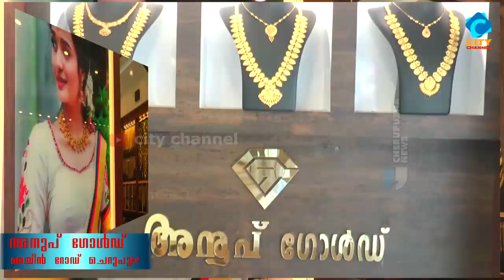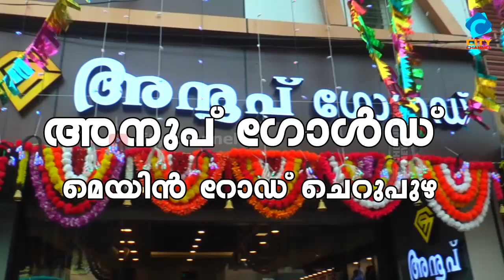DYFI യുടെ മനുഷ്യചങ്ങല : പ്രചരണ ജാഥകൾ 7 ന് സമാപിക്കും.